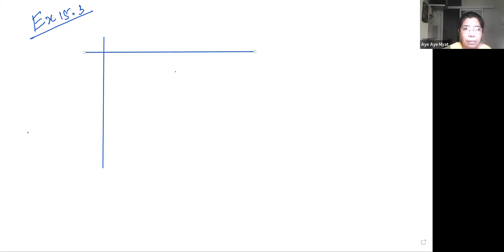Maths Tr Aye Aye Myat Year 8A2 30 Aug 2023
Subject - Maths